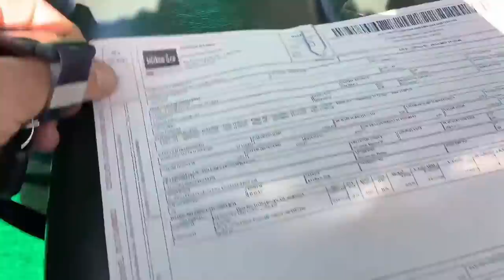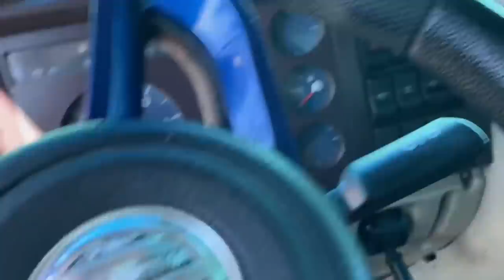O CARGO AZUL ESTÁ VOLTANDO! MOSTRANDO ALGUNS CAMINHÕES DO CRUZ!